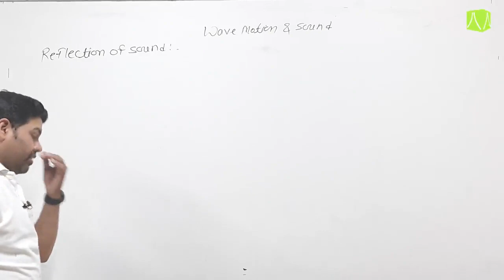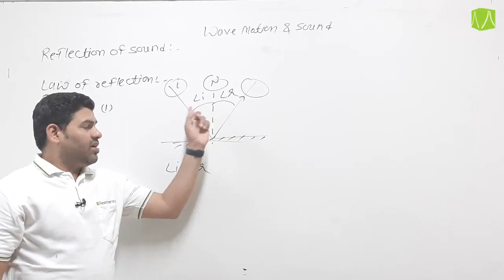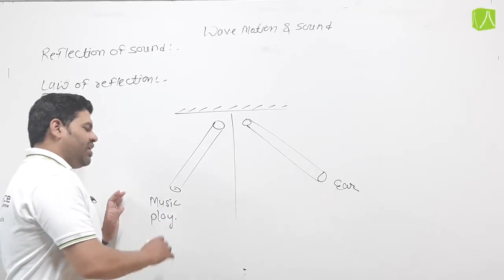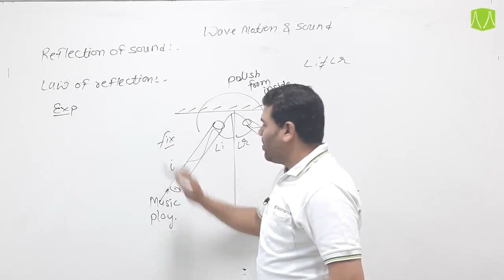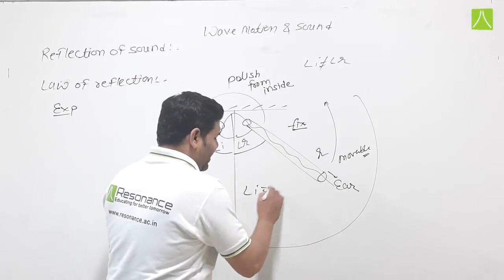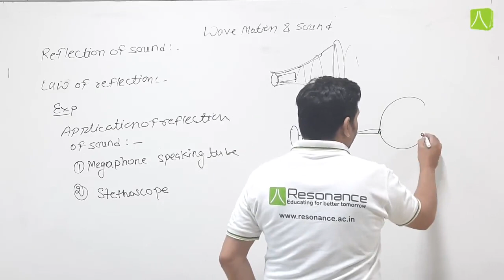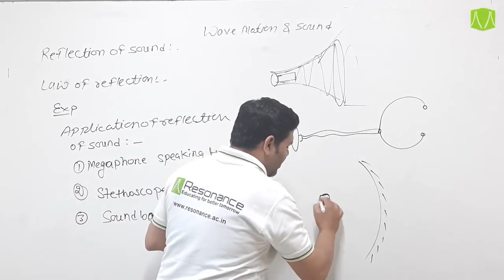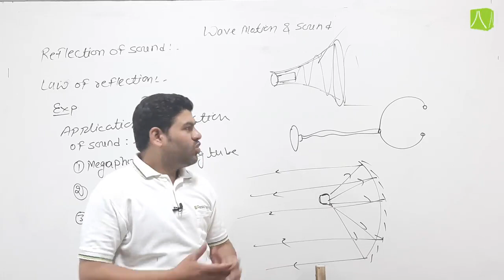MATHEMATICAL TOOLS | L- 4 | PHYSICS | IJSO